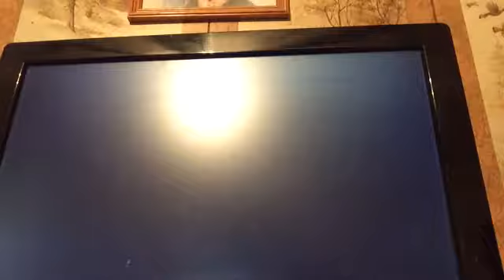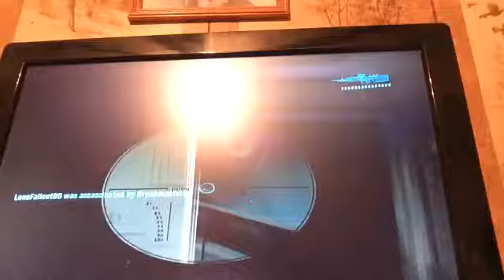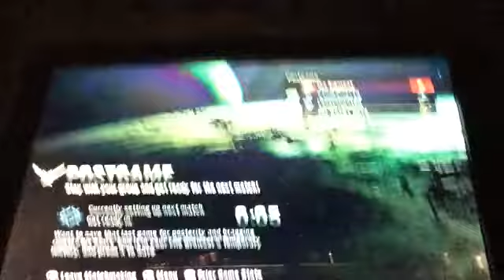KTAG plays halo and fails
Go check out our unturned server Washington On Bixits PVP/Feast/tpa/home/Stronger Bases [VAC Secure]. Partner channels anick9798 pintsizedpinata  centurion void Spindling sword
Also check out web site  http:ktaggamingcommunity.iclanwebsites.com